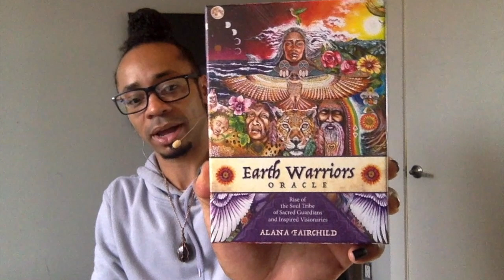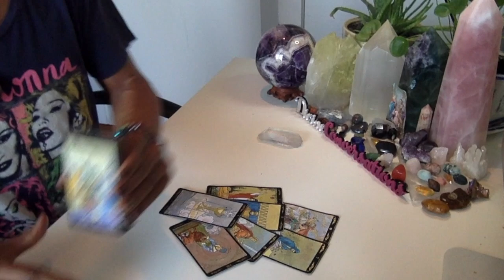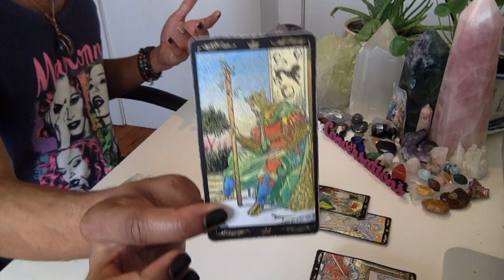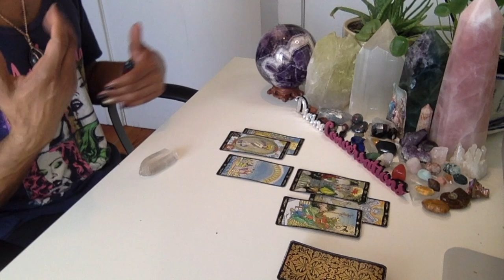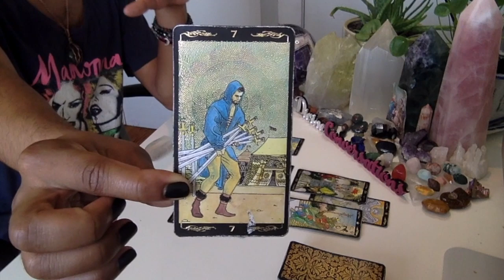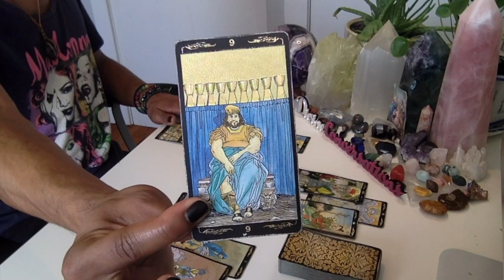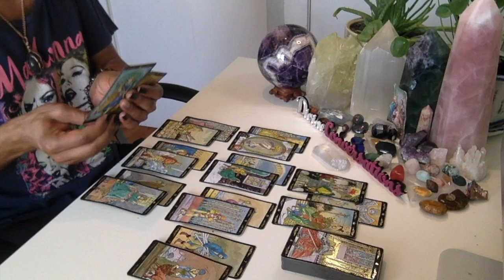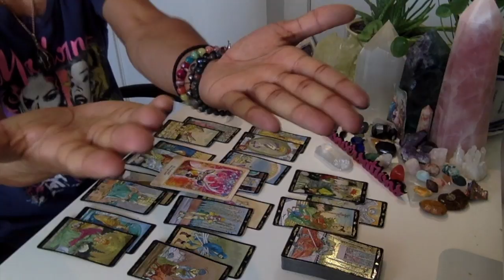Gemini - * Integrity; It's The Move * - December 2019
Eric Brathwaite
p/o box 210968
1369 Broadway

LIVE READINGS:
30 min - $65
60 min - $130

Available oracle decks:
~Crystal Mandala
~Sacred Rebels